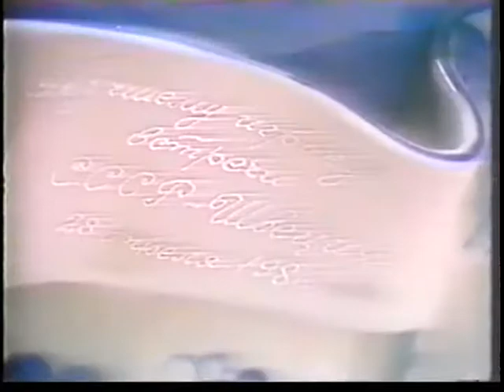1986.04.28. СССР - Швеция. Чемпионат мира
Матч финального этапа чемпионата мира по хоккею 1986 года в Москве.

28 апреля 1986 года.

СССР – Швеция - 3:2 (0:0, 2:2, 1:0), Москва, Дворец спорта им. Ленина, 12000 зрителей.

Судьи: Б.Тышкевич (Польша), М.Липина (Чехословакия), У.Фон Де Фенн (ФРГ).

СССР: Белошейкин; Касатонов – Фетисов, Гусаров – Билялетдинов, Стариков – Стельнов; Макаров – Ларионов – Крутов, Варнаков – Быков – Хомутов, Светлов – Первухин –Яшин, Хмылев – Константинов – Каменский.

Швеция: Ослин (с 59.13 – пв); Олауссон – Т.Самуэльссон, Альбелин – Т.Йонссон, Нордмарк – Кильстрем; Т.Эклунд – Рундквист – П-Э. Эклунд, Лабраатен – Стеен - К.Андерссон, Бергквист – А.Карлссон – Седергрен, Йэльм – Пауна – Петтерссон.

Голы: 1:0 – Яшин (Гусаров 24.00), 2:0 – Фетисов ( 26.06), 2:1 – Т.Эклунд (Петтерссон, 35.50), 2:2 – Бергквист (Сёдергрен, 36.53), 3:2 – Быков (55.16).

Штраф: 4 – 10 - Стеен (03.59), Кильстрем (06.18), Константинов (12.27), Нордмарк (21.49), Йонссон (38.44), Крутов (56.09), Петтерссон (56.09).

Сборная СССР - чемпион мира 1986 года

Сергей Агейкин